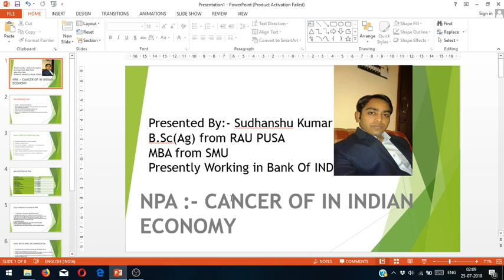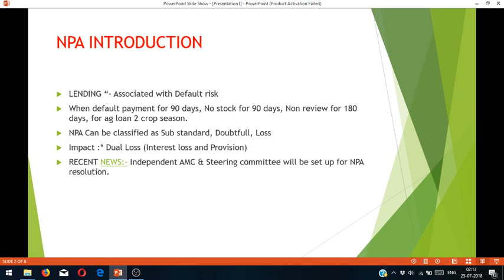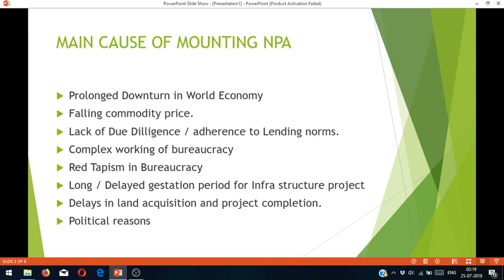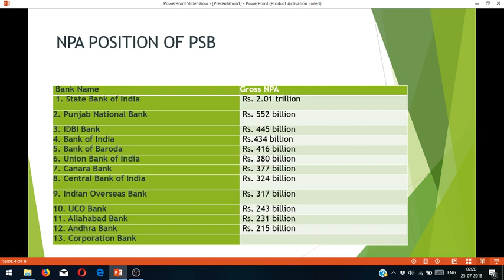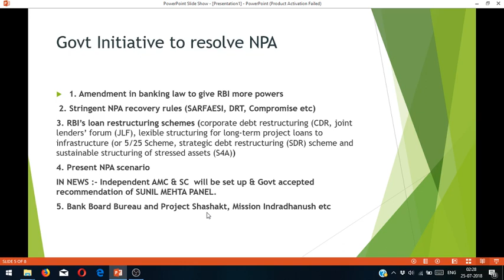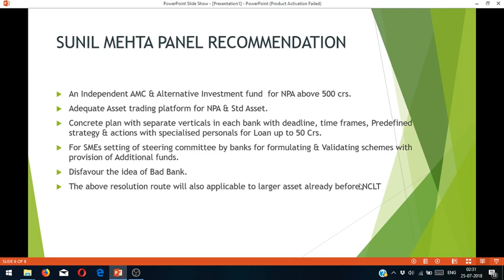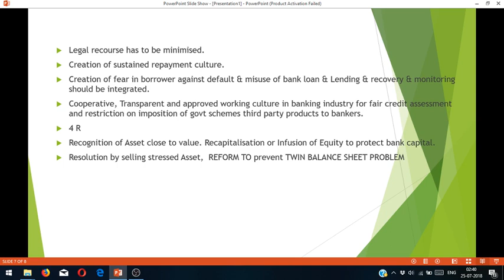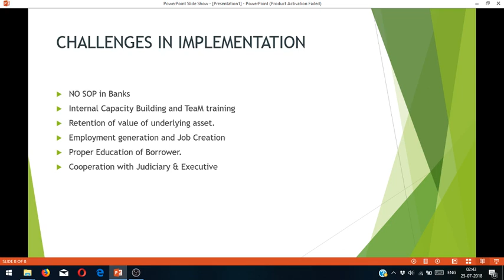NPA ISSUE AND RESOLUTION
MUST WATCH IF YOU ARE PREPARING FOR COMPETITIVE EXAMINATION
UPSC